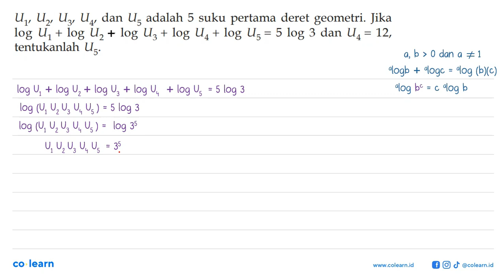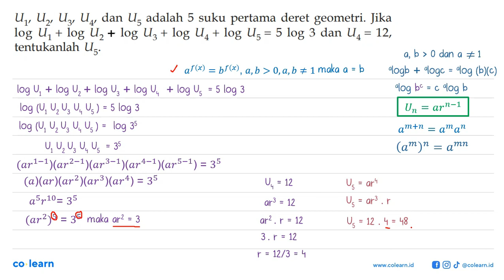U' 4 Uy Uy dan U5 adalah 5 suku pertama deret geometri. Jika log log_ log U3 + log Uz + U4 + log ...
U' 4 Uy Uy dan U5 adalah 5 suku pertama deret geometri. Jika log log_ log U3 + log Uz + U4 + log U5 = 5 1og 3 dan U4 = 12, tentukanlah Us:

Topik atau Materi: Deret Geometri - Barisan - ALJABAR - Matematika Kelas 11 SMA - KTSP

Sumber Soal: Matematika Aplikasi Kelas 12 IPA, KTSP, PES, 2008 , Depdiknas

00:00 : Bedah Soal
01:00 : Konsep, rumus dan pengertian Deret Geometri
01:18 : Langkah penyelesaian soal
04:05 : Jawaban akhir
04:35 : Penutup